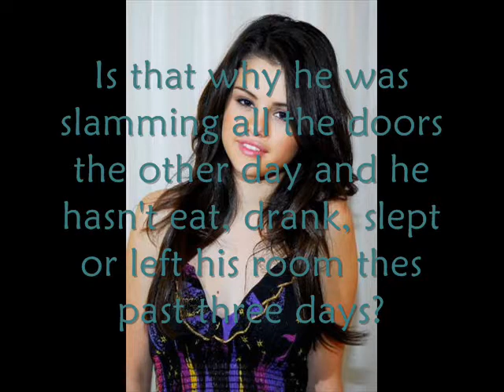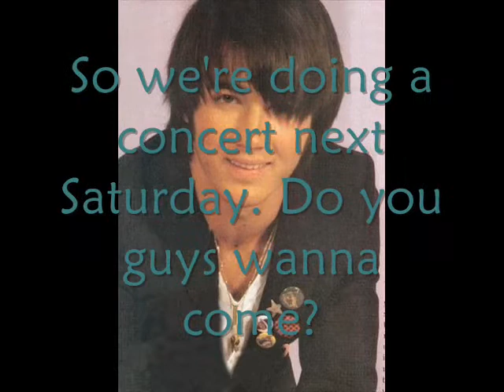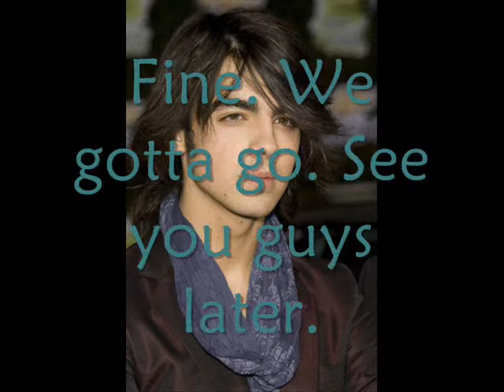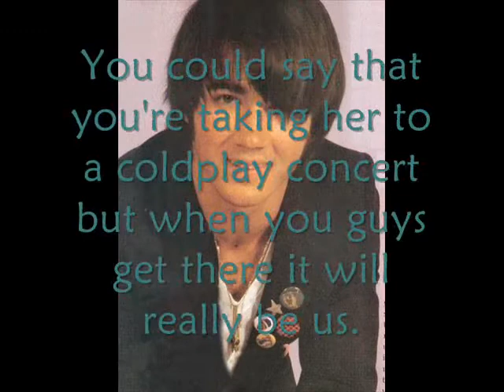Did You Forget About Me? A Nemi Story Episode 11 MINI MARATHON 3/3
Did You Forget About Me?
A Nemi Story
Episode 11

MINI MARATHON 3/3

Starring:
Selena Gomez
Demi Lovato
Joe Jonas
Kevin Jonas